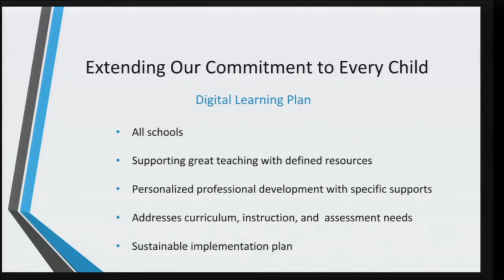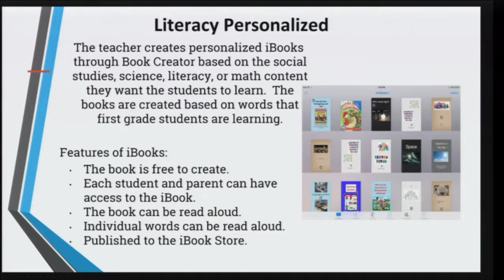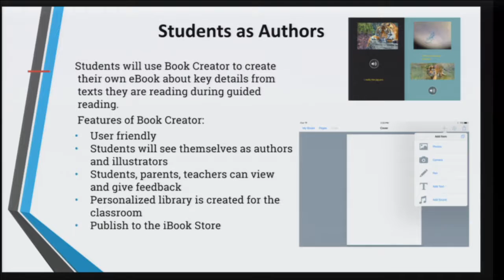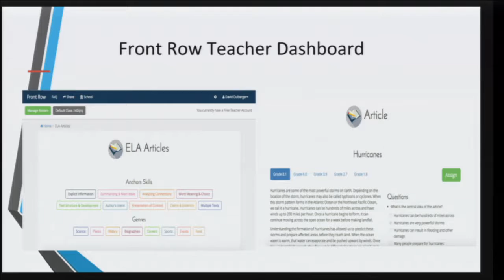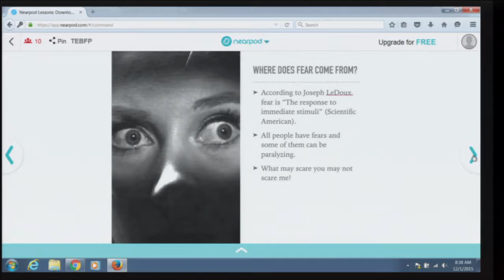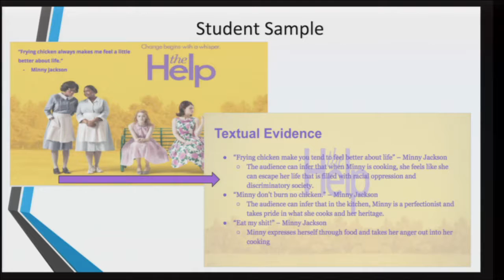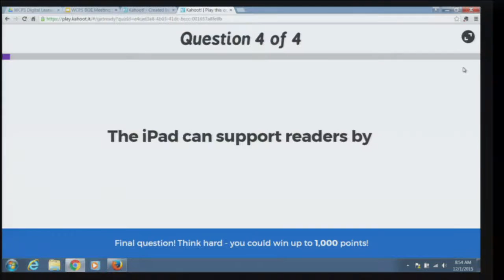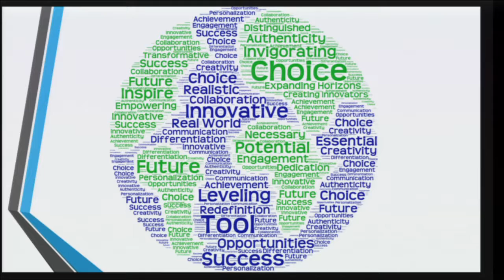December 1, 2015 | Washington County Board of Education Work Session (Digital Learning)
Tuesday, December 1, 2015, Work Session - WCBOE Digital Learning - Washington County, MD Board of Education - Captured Live on Ustream